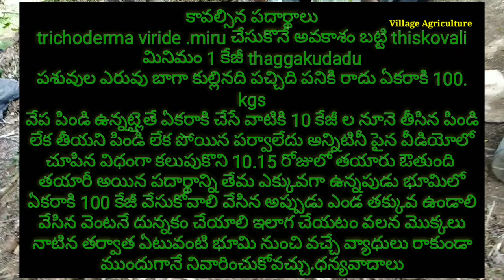ట్రైకోడెర్మా విరిడి తయారుచేయటం | Trichoderma Viride Preparation Details Telugu | VillageAgriculture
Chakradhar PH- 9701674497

ట్రైకోడెర్మా విరిడి తయారుచేయటం | Trichoderma Viride Preparation Details in Telugu | VillageAgriculture

1) వేరుకుళ్లు తెగులు సంజీవని ట్రైకోడర్మ | Trichoderma Viride Introduction And detailsIn Telugu

అది మన దగ్గర్లో ఉన్న kvk.లేదా వ్యవసాయ అధికారుల దగ్గర లేదా ఆన్లైన్ లో agribhegri.bighath అమెజాన్ లో కూడా ఉన్నాయి

Check this out: Certified Organic Bio Fungicide for Seeds and Young Plants Trichod...